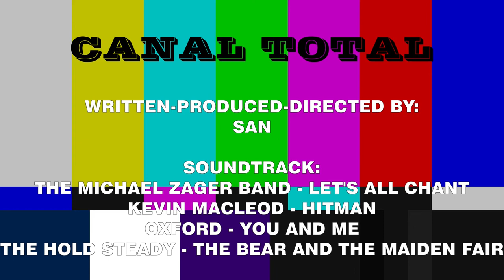JUEGO DE TRONOS: TODO lo que hay que saber! ⚔- CANAL TOTAL (CT) #11 - LEGENDAS EM PORTUGUÊS [ATIVAR]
COM LEGENDAS EM PORTUGUÊS! TEM QUE ATIVAR!

Hoy hablamos del legado dejado por esa maravillosa serie de fantasía: JUEGO DE TRONOS.

Y damos nuestra breve recomendación del día.

Agradecer a todos y todas que están acompañando y ayudando al canal; MIL GRACIAS!

Soundtrack:
The Michael Zager Band – Let’s All Chant
Oxford – You And Me
The Hold Steady – The Bear And The Maiden Fair

Fuentes:
Potencial Gestante
HBO
everything football
Watch Mojo
Monica Albornoz
ThirstyJon
Alexis Grey
Solo en Cines TV
videoboiiboii
Pure Cine